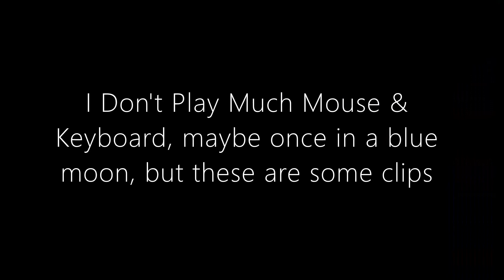Unheard of Controller & Keyboard Player (Glitch Clan)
Thank You Guys so much for watching my video please like ans sub and feell free to let me know what you guys want to see more of!